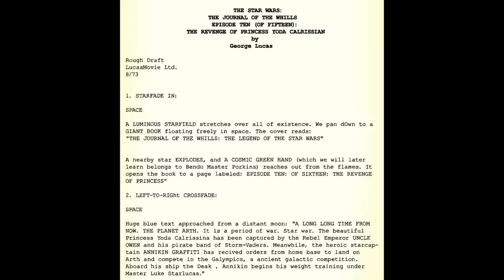Why Grogu Leaves Luke Skywalker and The Jedi Explained - The Mandalorian Boba Fett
Why Grogu Leaves Luke Skywalker and The Jedi Explained. The Mandalorian Book of Boba Fett Episode 6 Easter Eggs & Yoda's Lightsaber

Covering Why Grogu Leaves Luke Skywalker and The Jedi Academy, Leaves the Jedi Order as it exists in Luke Skywalker's new Academy and returns to The Mandalorian. And how The Book of Boba Fett Episode 5 and Boba Fett Episode 6 set up Grogu establishing a totally different new Jedi Order someday after he's older and The Mandalorian is gone. Why Grogu doesn't choose Yoda's Lightsaber and which lightsaber Grogu will eventually weild.

Currently Grogu isn't big enough to physically hold Yoda's Lightsaber or the darksaber. But he can still weild them using the force. And how Luke Skywalker Yoda Jedi Training Montage helps set up grogu remembering his original force abilities and training at the jedi academy on Coruscant under Yoda and the old Jedi Masters before Order 66.

Luke Skywalker and Ahsoka Tano Easter Eggs and Star Wars Movies References. Luke Skywalker Jedi Temple Explained and Star Wars Movies Timeline. How Grogu Survives Kylo Ren Explained. And how Ahsoka Tano warns Luke Skywalker about Grogu comparing him to Anakin Skywalker before he became Darth Vader. And how Luke is repeating mistakes of the original Jedi Order.

Luke Skywalker will return in the future, and Ahsoka Tano will appear during the mandalorian season 3 episodes. Why The Mandalorian Series Title is a reference to Grogu, not just Din Djarin. Special Mandalorian Prophecy Breakdown and how it connects with Grogu and Yoda's Lightsaber.

Book of Boba Fett Episode 7 Finale Trailer and new Marvel Trailers soon too. Star Wars Obi Wan Kenobi Trailer. Doctor Strange 2 Trailer Multiverse of Madness, Moon Knight Trailer, She Hulk Trailer and Morbius Trailer.

My Full Star Wars Book of Boba Fett Episode 7 Finale video will post next week. DC Peacemaker Episode 6 posting next!